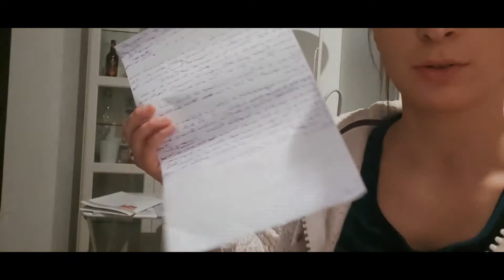vlog sanremo festivaldisanremo bff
Ciao a tutti, qui in questo video vi porto un pò in giro con me... non perdetevelo perchè insieme ad  Antonino vi darò anticipazioni importanti sui prossimi video riguardanti la 71° Edizione del Festival di Sanremo 2021...detto ciòse il video vi piace lasciate un bel like, iscrivetevi al canale se ancora non l' avete fatto e attivate la campanella per ricevere le notifiche dei prossimi video !!
IL MIO PROFILO INSTAGRAM: @filomakeup94

VIDEO PRECEDENTE:
sanremo​ #2021​ storia​ outfit​ scandalo​ OUTFIT SCANDALOSI CHE HANNO FATTO LA STORIA DI SANREMO!! :D